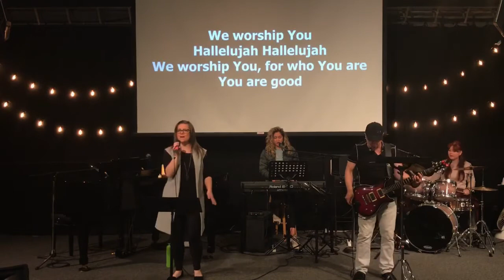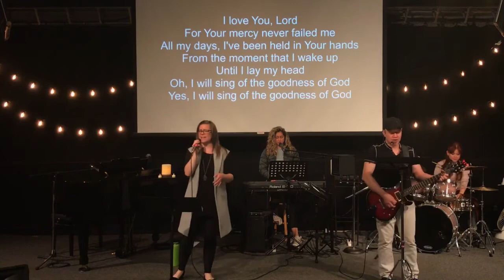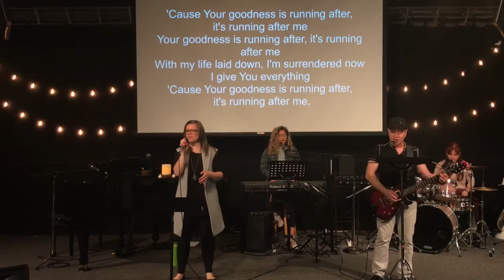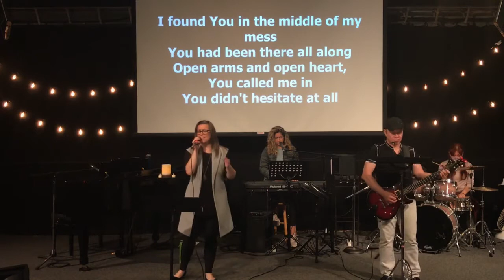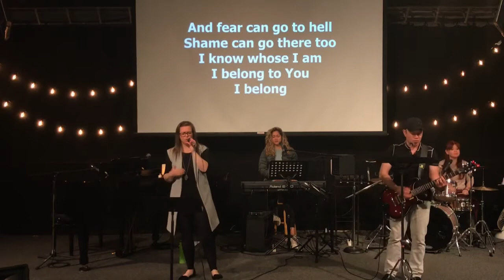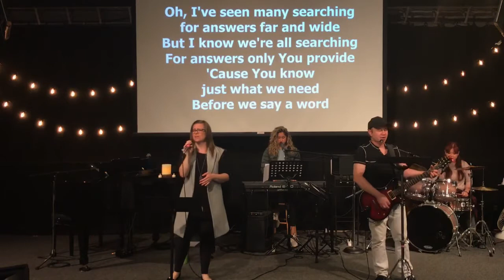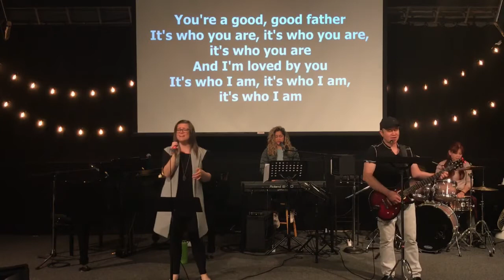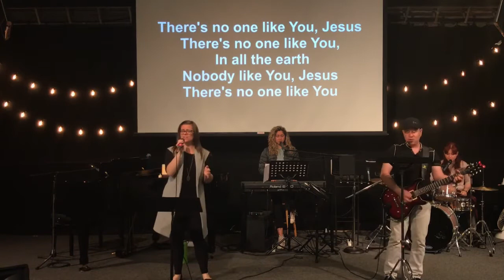SUNDAY SERVICE l MAY 30 2021